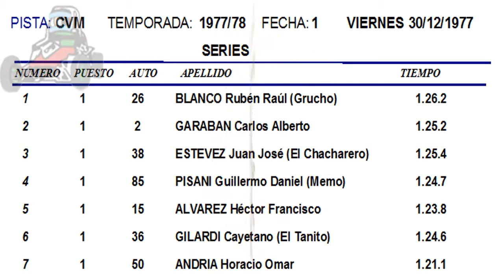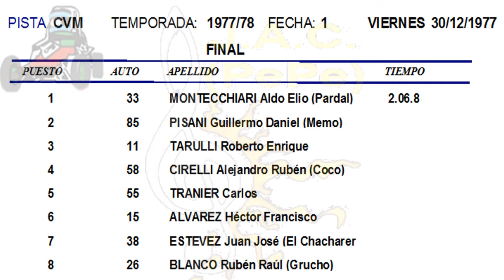MIDGETS - CLASIFICACION 30/12/77